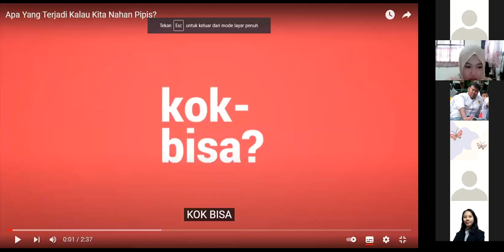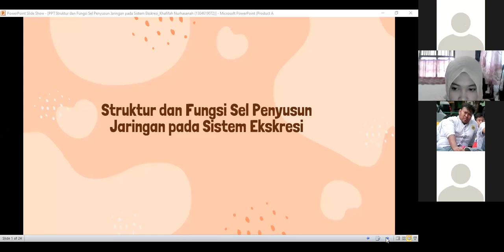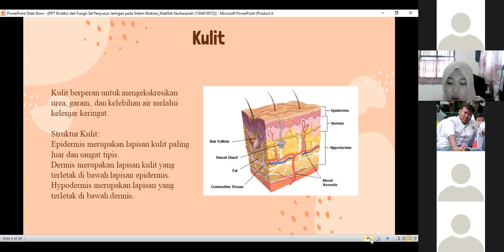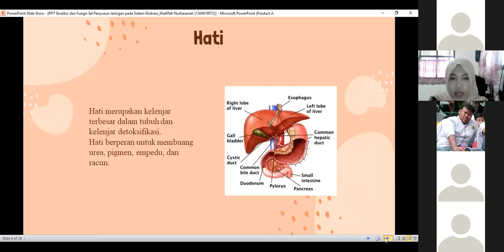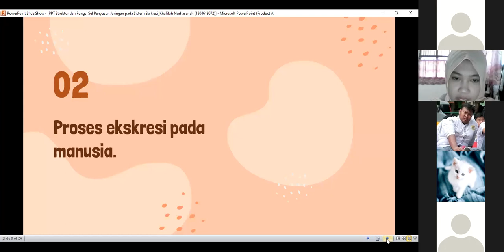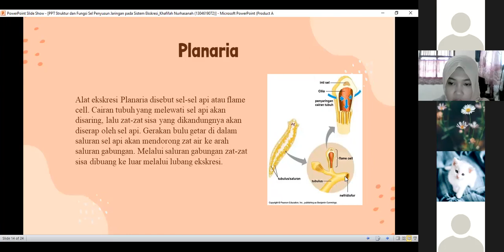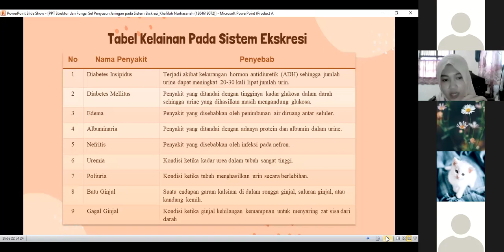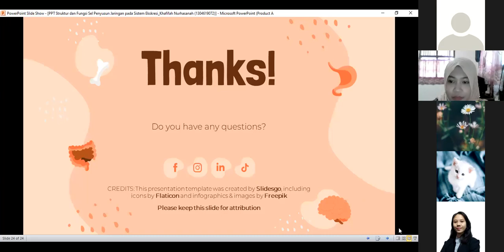Video PKM Microteaching Khafifah Nurhasanah